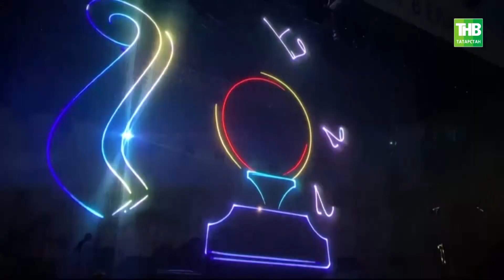Международный музыкальный фестиваль Бориса Березовского «Летние вечера в Елабуге»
→ Открылся Международный музыкальный фестиваль Бориса Березовского «Летние вечера в Елабуге». 4 дня здесь будут звучать музыкальные шедевры в исполнении известных музыкантов и талантливых вокалистов. Фестиваль проходит в формате open air на Шишкинских прудах. Зрители уже успели оценить особую атмосферу и репертуар участников. Какие музыкальные композиции звучат на фестивале, услышала Светлана Звонарева.

Координаты:
☎ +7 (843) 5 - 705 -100